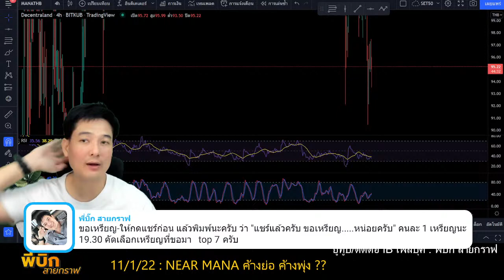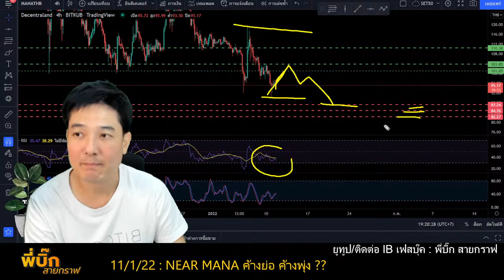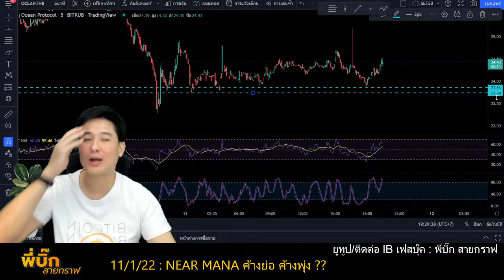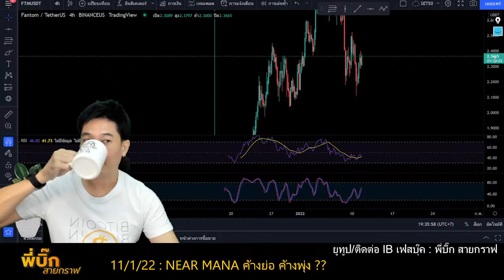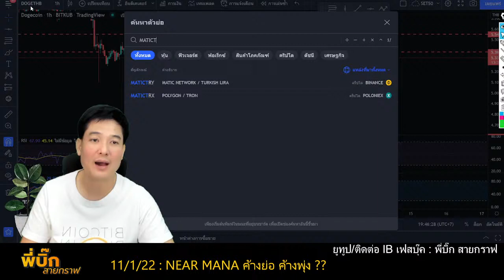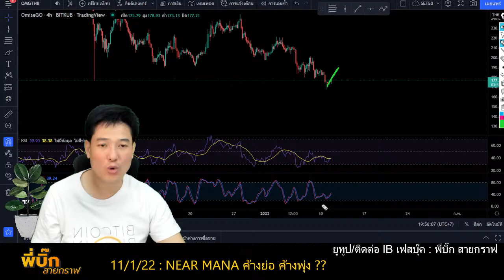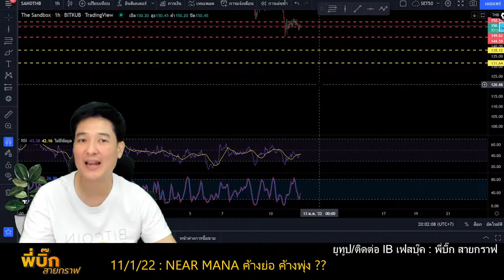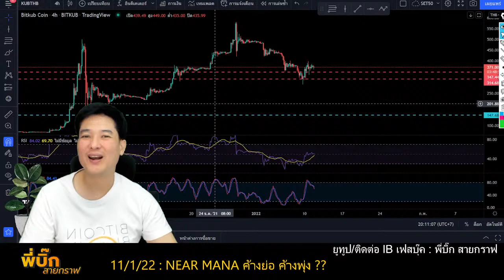near mana ค้างย่อ/ค้างพุ่ง ocean jfin ftm matic pow omg sand kub แนวทำเงิน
แนวทำเงินและแนวโน้มวิเคราะห์ near mana ocean jfin ftm matic pow omg sand kub
พร้อมเป้ารับ ต้าน แม่นๆทำแผนการเทรดเพื่อทำกำไร
ตัวนึงพร้อมเด้ง ตัวนึงพร้อมลงต่อ
Inbox เฟสเพื่อติดต่อเรียนกราฟพี่บิ๊ก
✅ สมัครเปิดบัญชีเทรด ทองคำ (Forex) คู่เงิน หรือ Future คลิกที่ลิ้งค์นี้ได้เลย